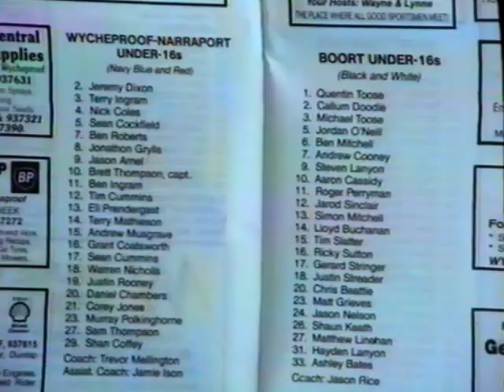NCFL U16 Grand Final 1995 - Boort Vs Wycheproof-Narraport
North Central Football League

Under 16 Grand Final
Played on 23rd September 1995 at Boort
Boort Vs Wycheproof-Narraport

Visit channel  @BoortVideos   for more videos related to Boort